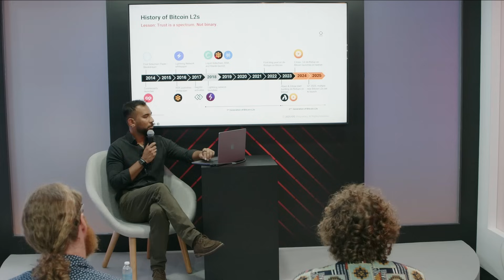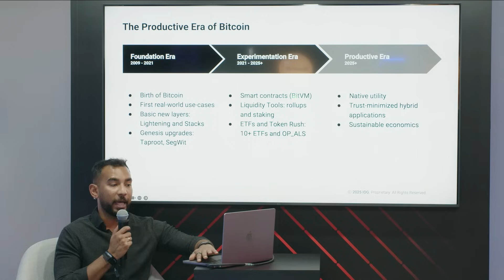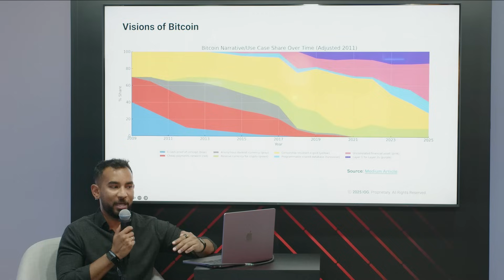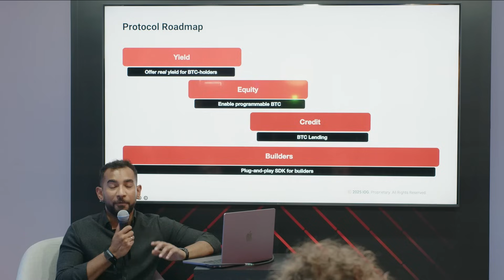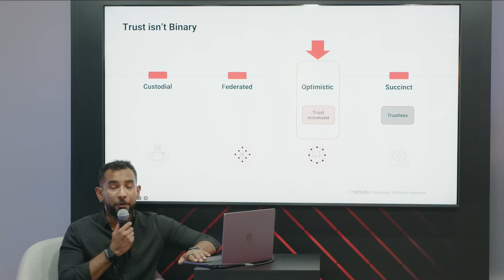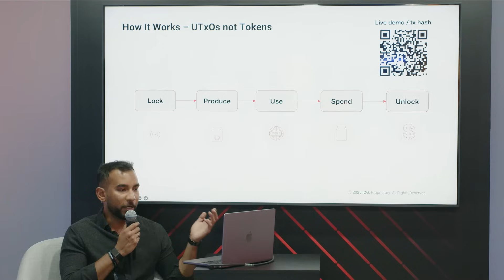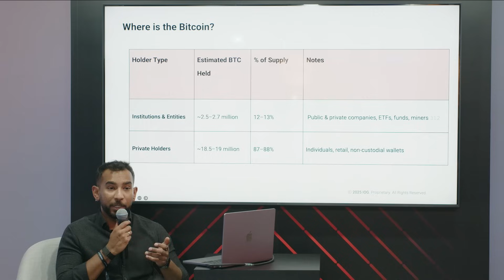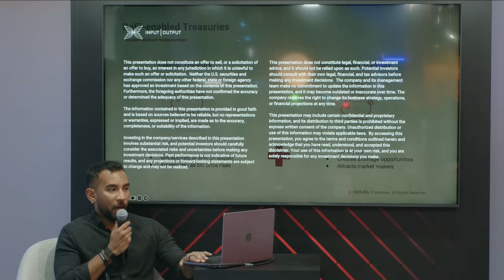The Future of Bitcoin DeFi: Beyond Store of Value | TOKEN2049 Singapore 2025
At TOKEN2049 Singapore, Omer Husain (General Manager, Bitcoin DeFi) shared his perspective on how Bitcoin can move beyond being just a store of value. By combining the strength of Bitcoin’s foundation with the flexibility of DeFi, new opportunities are emerging for greater access, utility, and innovation.

He outlined how Bitcoin DeFi can open the door to a future where the world’s first cryptocurrency powers more than savings, creating tools and ecosystems that can be used by everyone, everywhere.

Watch to learn how Bitcoin DeFi is redefining what is possible for Bitcoin.